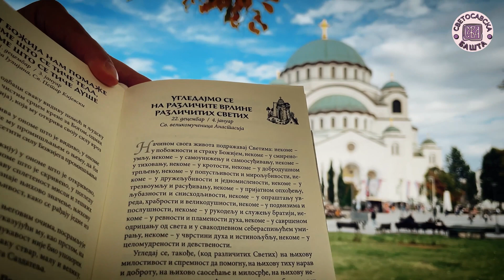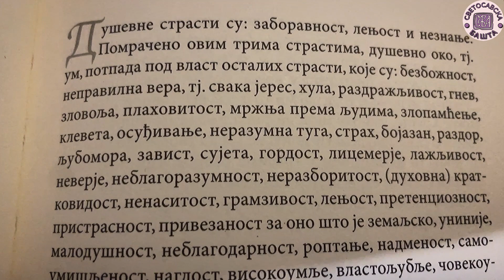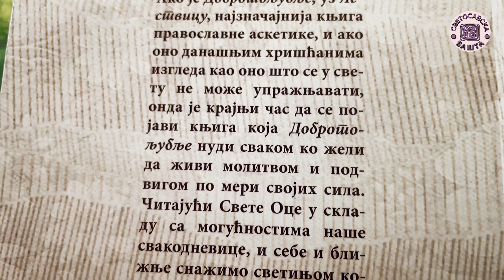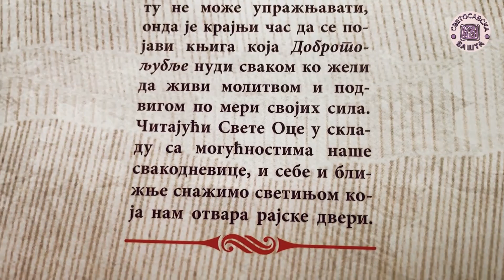Ово су страсти које муче душу - Добротољубље за сваки дан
0:00 - Шпица
0:53 - Поука

Аутор и водитељ Светосавске Баште је госпођа Љиљана Пантелић, иначе добитник Светосавске награде града Крушевца за свој дугогодишњи допринос у развоју Светосавске мисли, културе и образовања, као и за многобројне емисије које су снимљене широм Србије, као и других православних земаља: Републике Српске, Румуније, Русије, Свете Земље, Грчке, Македоније...